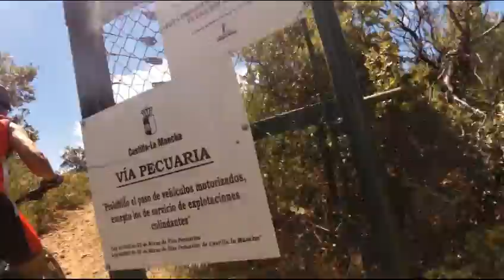MTB 07/Jun/2014; Toledo / Vereda del Fraile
Tramo de la famosa Vereda del Fraile en las inmediaciones de Sonseca